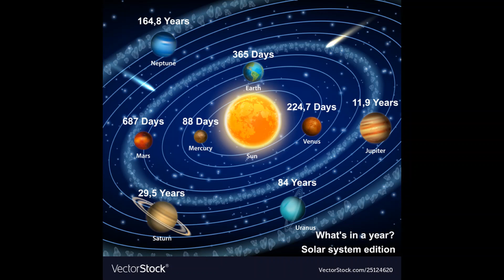Chapter 1 class 6th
The earth and tha solar system.